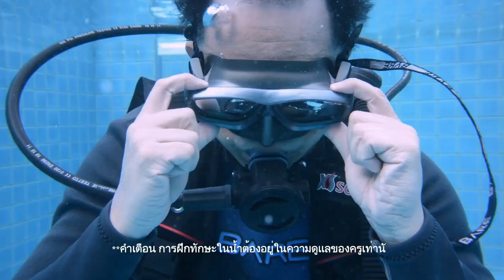วิธีเลือกหน้ากากดำน้ำ SCUBA VS FreeDiving l T3B ครูบูมสอนดำน้ำ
มือใหม่หลายคนอยากมีอุปกรณ์เป็นของตัวเอง ทั้งสาย SCUBA และ FreeDiving แต่ยังสับสนว่ารุ่นไหนดี แบบไหนเหมาะไม่เหมาะกันแน่ จริงๆถ้าเรียนในคราส ครูจะสอนวิธีเลือกอย่างถูกต้อง ผมแนะนำว่าเลือกให้เหมาะกับรูปแบบการดำน้ำ
หน้ากากดำน้ำ Odyssey มีให้เลือกทั้ง SCUBA และ FreeDiving
ดูรายละเอียดได้จาก Sea Concept Store